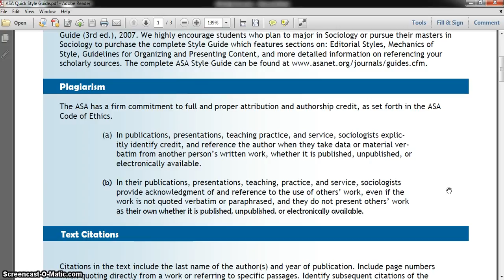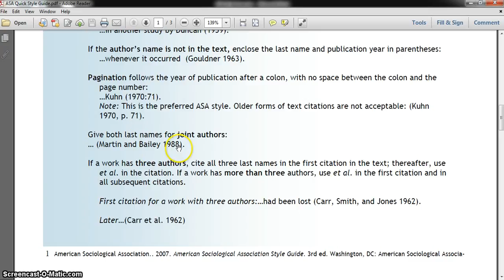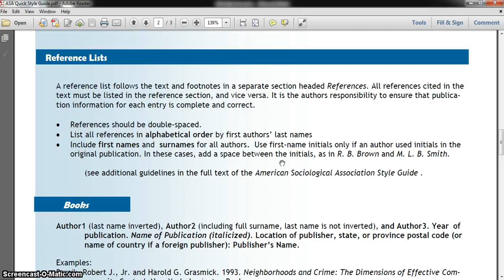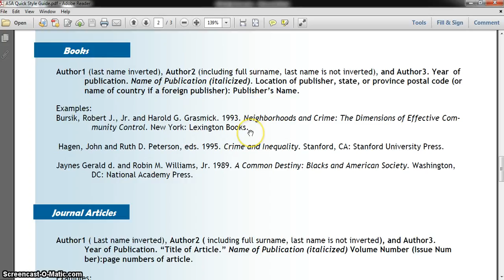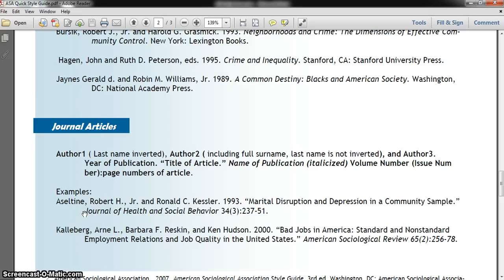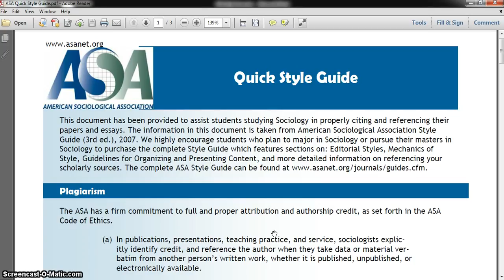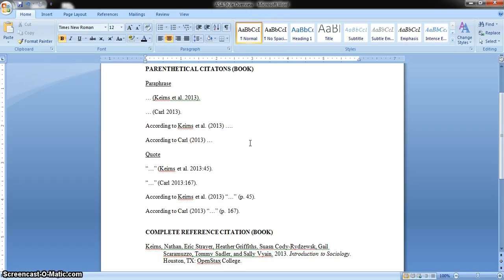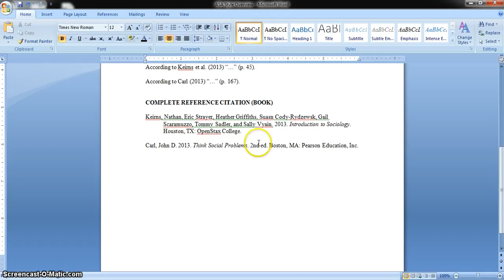ASA Quick Style Guide Overview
Instructions for using the ASA Quick Style Guide